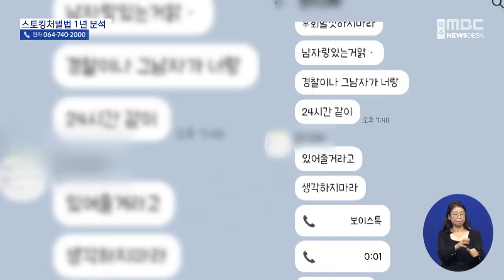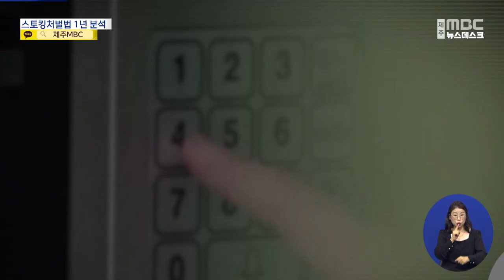[제주MBC뉴스] 제주 스토킹 범죄 많다...유치율 전국 최고 / 2022년 10월 13일